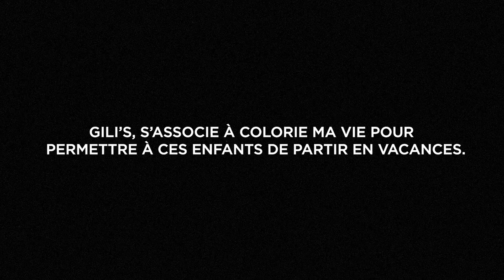GILI'S & Colorie ma Vie : Direction Madagascar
De nouveau sur la route, GILI’S est parti à Madagascar, l’île aux Baobas au large de l’Afrique.
GILI’S voyage avec une mission, apporter du soutien à des enfants dans le besoin, via l’association Colorie ma vie.

Rencontre avec Françoise, une femme engagée qui pour venir en aide aux enfants malgaches, a adopté 42 enfants et créé une grande famille hors du commun.
Une maman de coeur qui leur offre une seconde chance dans la vie, une scolarité et beaucoup d’amour.

Séduit par ce beau projet, GILI’S s’associe à Colorie ma vie pour emmener ces enfants en vacances au bord de l’eau.
Une première occasion pour eux de découvrir le voyage, la nature et la baignade.

C’est aussi grâce à vous que ce projet a vu le jour.
En tant que client GILI’S, vous contribuez au bonheur de ces enfants.

Merci à vous tous et continuons d’agir ensemble !

Clarisse & Aymeric